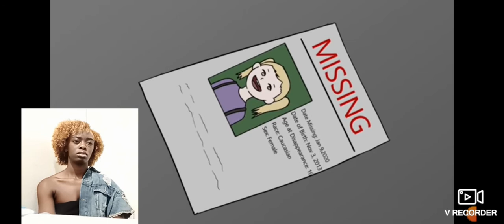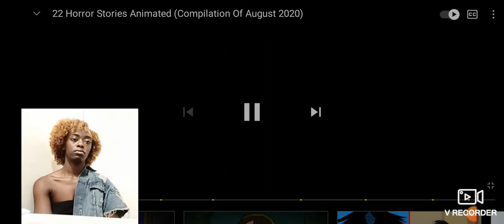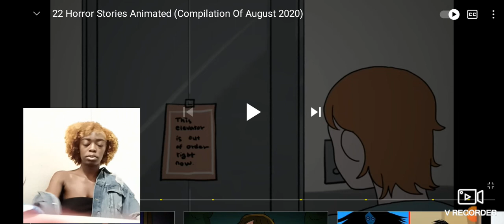22 Horror ANIMATED (Compilation of August 2020) (REACTION)